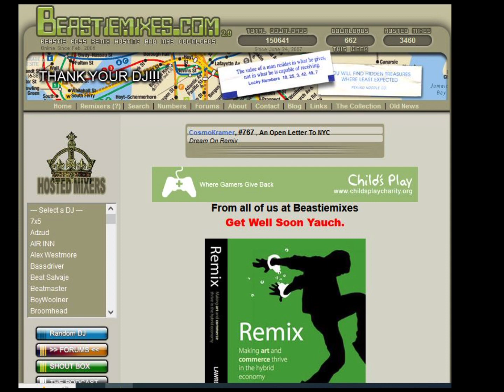All Lifestyles - ( Spice Up Your Lifestyle Remix ) by PWN Productions - Beastiemixes.com Remixes